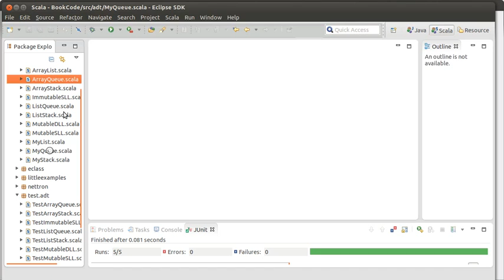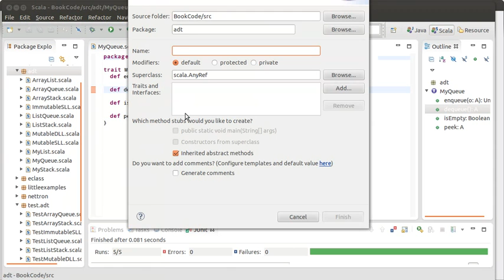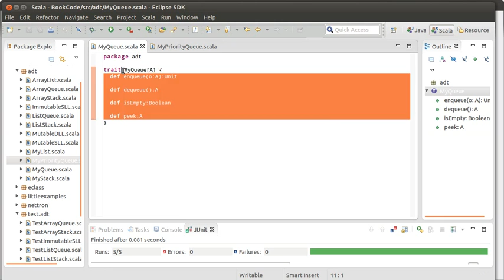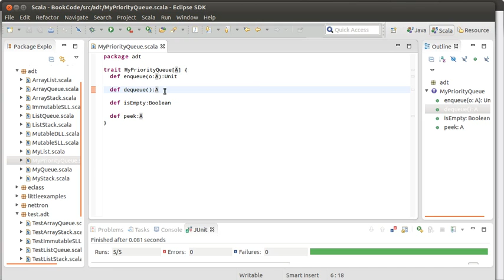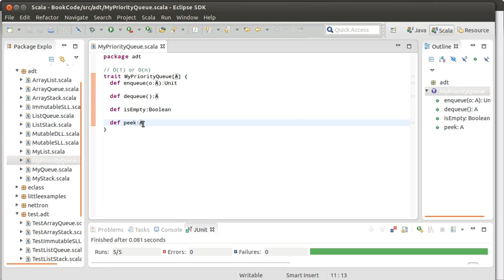Priority Queues using Scala